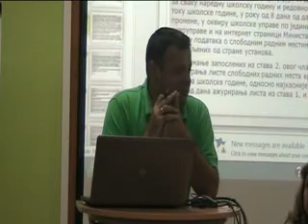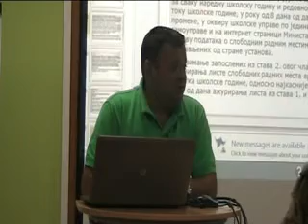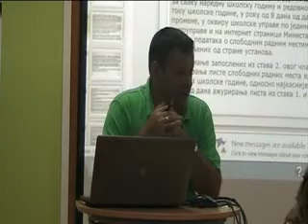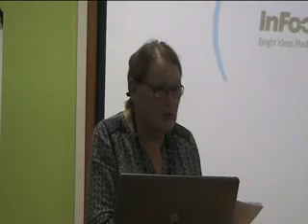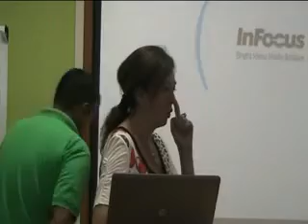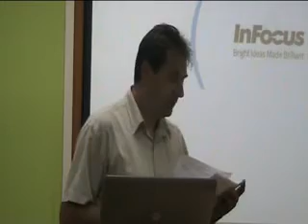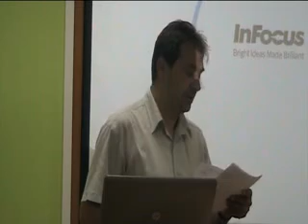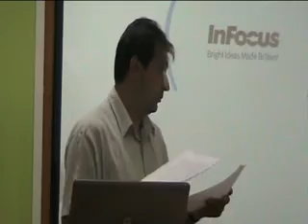ОКРУГЛИ СТО У ЧАЧКУ - Део 3